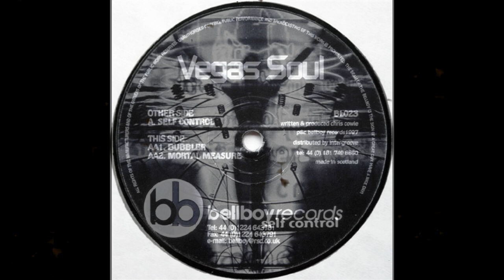Vegas Soul - Self Control (Techno 1997)